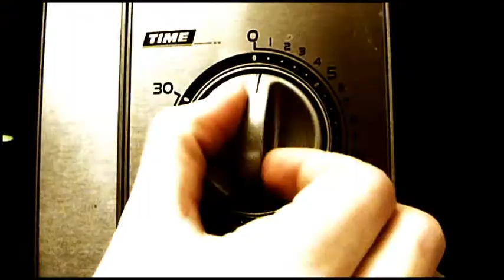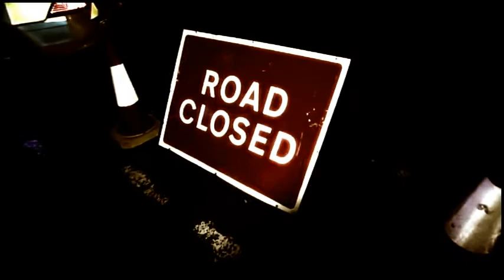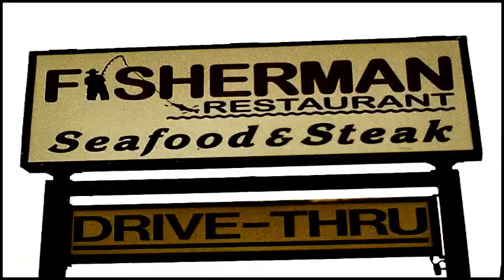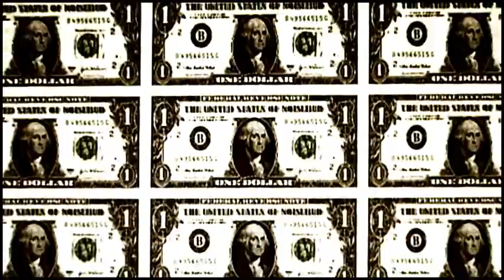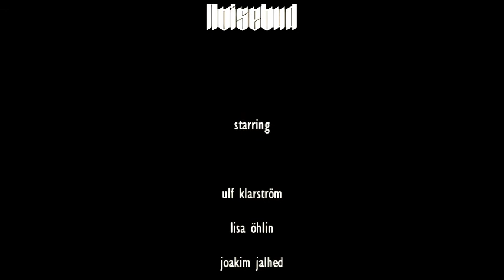Noisebud - The Snooze HQ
As born in the western world you have all the tools you need to be happy, yet many of us feel constantly depressed and tries to find artificial happiness with alcohol, drugs, pills and constant visits to a shrink.
We think we know what the problem is but until we have a solution we settle with this short story of average Joe travelling the green mile.